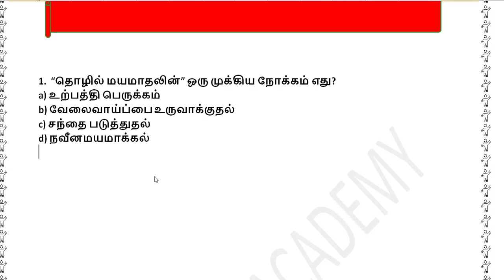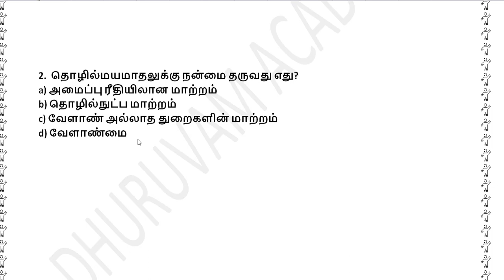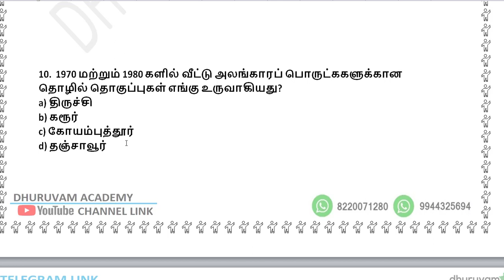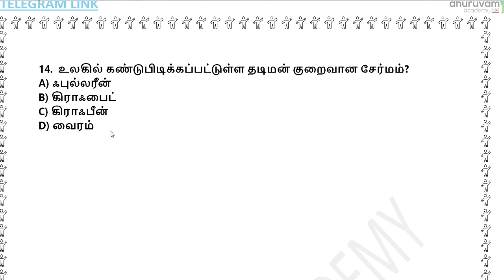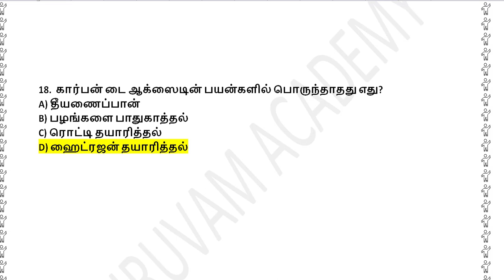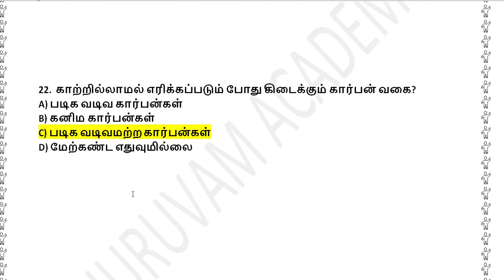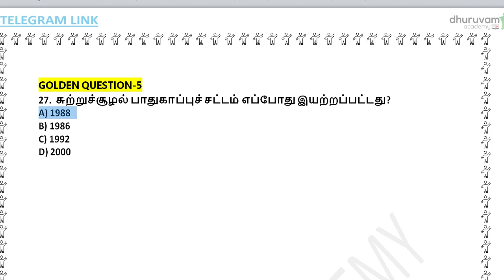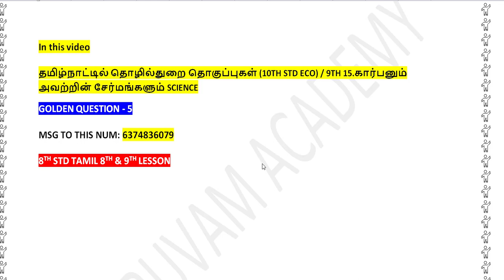🔴DAY-22-LIVE TEST--GOLDEN PDF TEST||ECONOMIC-SCIENCE||DHURUVAM ACADEMY🔴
SHARE TO YOUR FRIENDS:
ONE DAY ONE LESSON WHATS APP LINK:(DHURUVAM ACADEMY)

ONE DAY ONE LESSON TELEGRAM LINK:(DHURUVAM ACADEMY)

GOLDEN PDF FOR GOLDEN QUESTIONS - WEEK-5 PORTION

ONE DAY-ONE LESSON